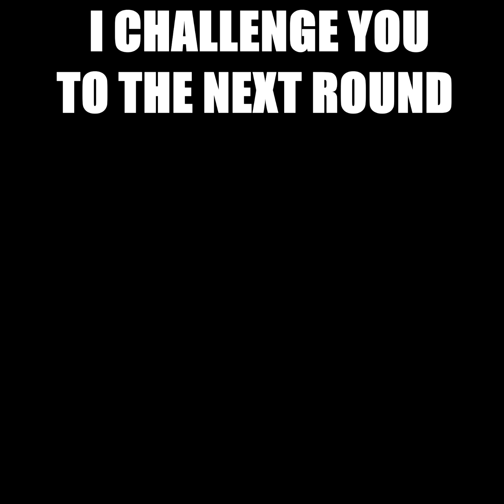Standing Workout To Fat Burning & Lose Belly Fat | LOWER BODY WORKOUT | No equipment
Fat Burning & Lose Belly Fat | STANDING LOWER BODY WORKOUT  | No equipment

FULL EXERCISES :

0:00 ROUND 1
5:15 ROUND 2

▻ CREDIT ◅

Producer & Director - Hong Quan
Actress - Dieu Linh
Editor - Trung Nghia

© Copyright by 5-Minute Fitwork ☞ Do not Reup